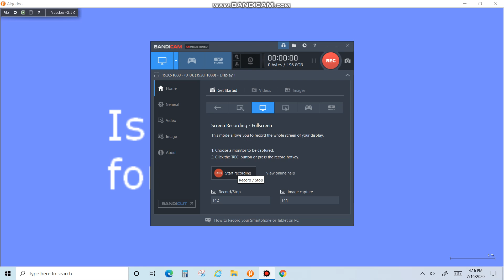Is it time for a Intro?